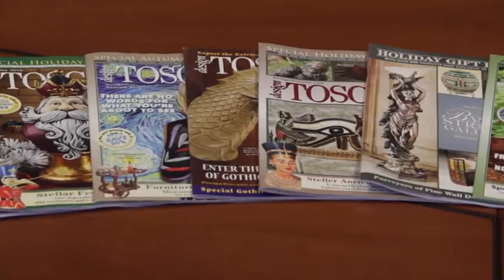Design Toscano Rebecca Young Gardener Statue Reviews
This is the best Outdoor Statues in the marketplace with cheap price that you can easily afford.

Dimensions: 10""Wx9""Dx21.5""H 6 lbs.
Hand-cast using real crushed stone bonded with high quality designer resin
Each piece is individually hand-painted by our artisans
Exclusive to the Design Toscano brand and perfect for your home or garden
Incredibly detailed from her woven straw hat to the wooden texture of her tool
A member of our staff chuckled about this sculpture, ""as usual, The girl is getting something done! "" You can put her to work as creative garden art, cast in designer resin. Incredibly detailed from her woven straw hat to the wooden texture of her tool, This sculpture is full of Enough artistic charm to evoke childhood memories of days gone by. 10""Wx9""dx21½ ""H. 6 lbs.
Design Toscano Rebecca Young Gardener Statue